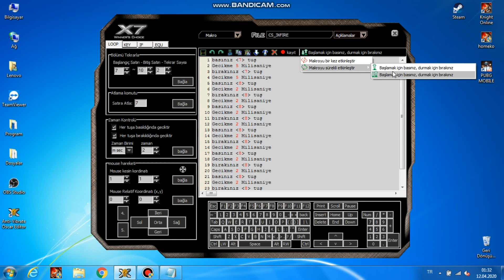7-8 Minör Macro Ayarı A4tech x7 - Asas Minör Ayarı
MacroTV Kanalına Hoş Geldiniz,

💲MacroTV Desteklemek için Bynogame Üzerinden Donate Atabilir, Ayrıca Kanala Katıl Bölümünden Destek'de Bulunabilirsiniz,

macro tv,
macro tv 3 5,
macro tv warrior,
macro tv priest,
macro tv yere vurma,
macro tv ft,
macro tv chaos,
macro tv asas,
macro tv mage,
macro tv bp,
macro tv facebook,
macro tv helis,
macro tv magic hammer,
macro tv 3 lü 5 li,
macro tv slayt,
macro tv slide,
macro tv town,
macro tv utc,
a4 tech x7 macro ayarları knight,
a4 tech x7 macro mouse,
a4 tech x7 macro programı,
a4 tech x7 macro driver,
a4 tech x7 macro ayarlama,
a4 tech x7 macro ayarları point blank,
a4 tech x7 macro ayarları pubg,
a4 tech x7 macro ayarları cs go,
a4 tech x7 macro ayarları,
a4 tech x7 makro ayarları point blank,
a4 tech x7 macro ayarları zula,
point blank a4 tech x7 macro,
a4 tech x7 cs go macro,
a4tech x7 macro,
a4 tech x7 macro indir,
a4 tech x7 mouse macro,
a4 tech x7 knight online macro,
a4 tech x7 mouse macro ayarları knight online,
pubg lite a4 tech x7 macro,
a4 tech x7 mouse macro ayarları,
a4 tech x7 minor macro,
a4 tech x7 mouse macro okçu,
a4 tech x7 mouse pubg macro,
a4 tech x7 mouse macro warrior,
a4 tech x7 mouse asas macro,
a4 tech x7 xl-750bh macro ayarı,
logitech g300s makro,
logitech g300s makro ayarlama,
logitech g300s macro pubg,
logitech g300s macro ayarı,
logitech g300s makro ayarlama pubg mobile,
logitech g300s makro ayarlama minecraft,
logitech g300s makro ayarlama valorant,
logitech g300s makro ayarlama knight online,
logitech g300s makro ayarlama zula,
logitech g300s makro ayarlama cs go,
logitech g300s makro yapma,
logitech g300s cs go macro,
logitech g300s makro dosyası,
logitech g300s makro kurulumu,
logitech g300s genie altı macro,
logitech g300s macro knight online,
g300s knight online macro,
g300s knight online,
g300s knight macro,
logitech g300s knight online,
knight online g300s makro asas,
knight online g300s makro ayarları,
g300s macro knight,
logitech g300s knight,
knight online g300s,
logitech g300s knight online kurulum,
knight online logitech g300s makro,
knight online logitech g300s macro minör,
logitech g300s knight online warrior,
logitech g300s knight online minor,
knight online logitech g300s makro okçu,
knight online macro mouse,
knight online macro mouse ayarları,
knight online macro ayarlama,
knight online macro nasıl yapılır,
knight online macro farm,
knight online macro recorder,
knight online macro nedir,
knight online macro ayarı,
knight online macro ayarları,
knight online chaos macro ayarları,
knight online asas macro ayarları,
knight online priest macro ayarları,
knight online mage macro ayarları,
knight online macro minör ayarı,
macro knight online,
macro knıght,
knight online macro kullanımı,
knight online chat macro,
knight online macro flood